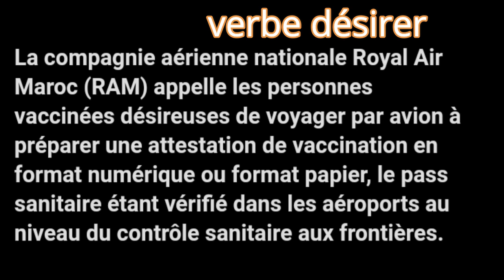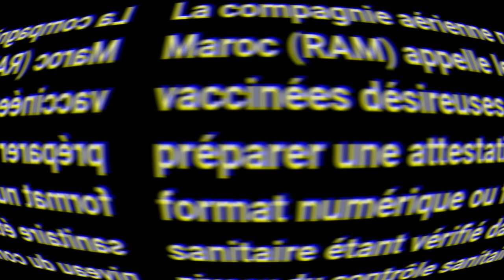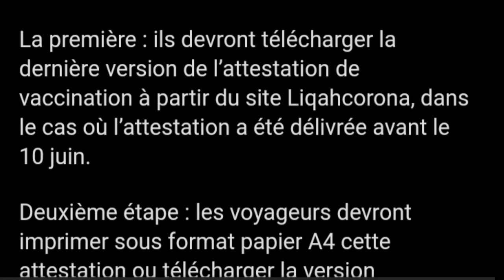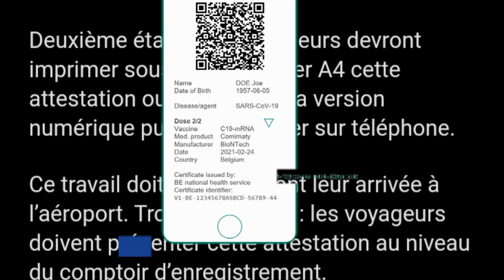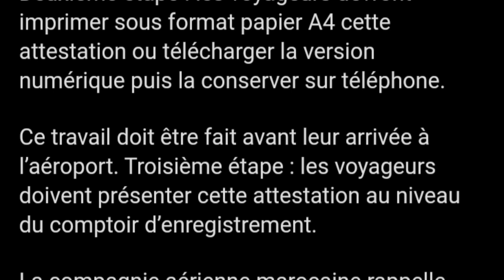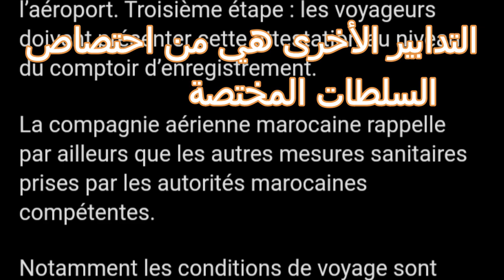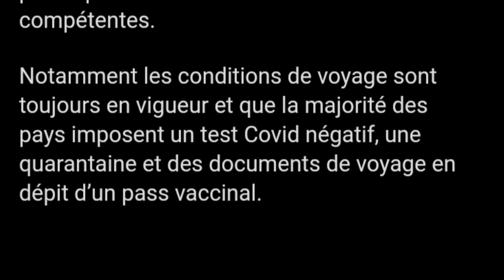Important message de Royal Air Maroc aux voyageurs